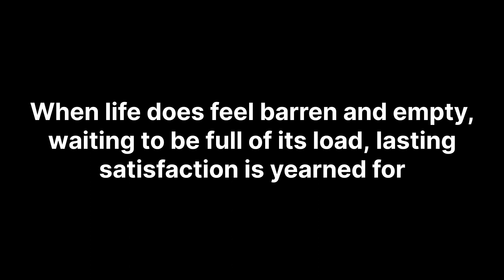Philosophical Thoughts #13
All My Life Instrumental- KCi & JoJo